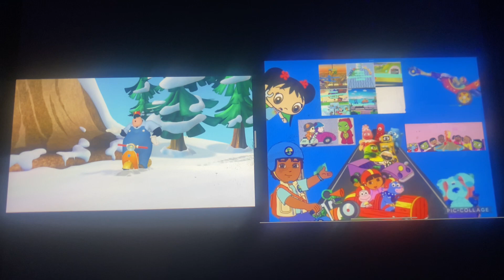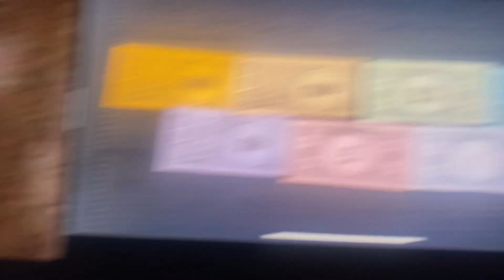February 24, 2024